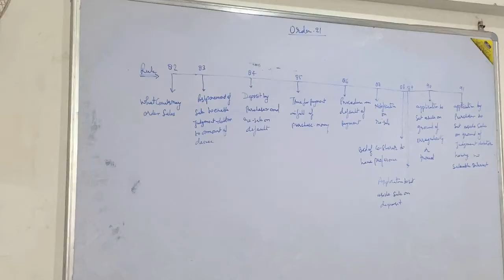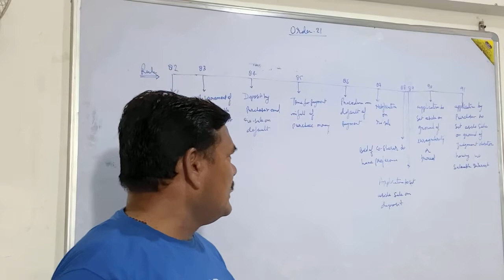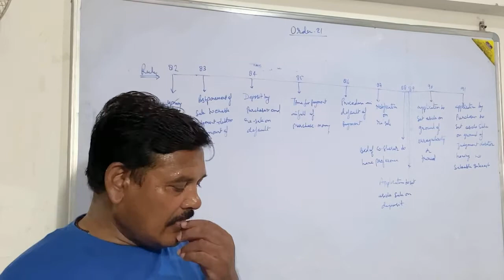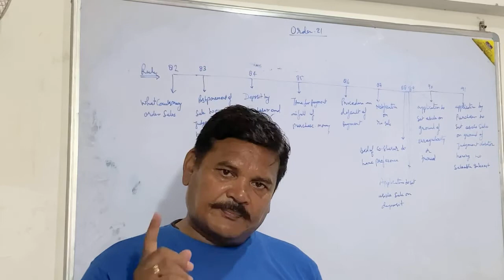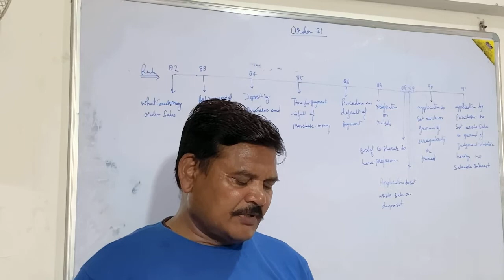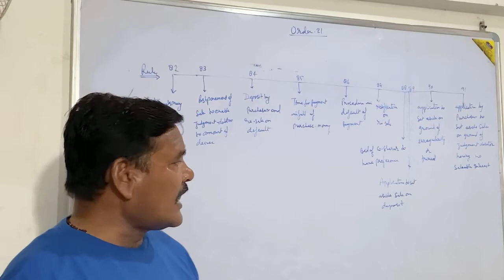CPC, 1908(Order 21; Rule 82-91)